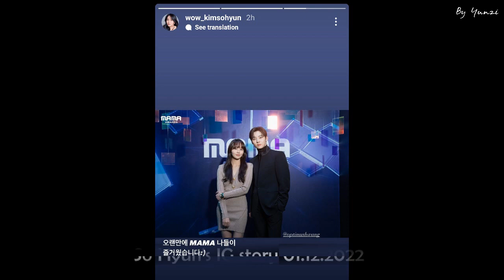Kim So Hyun & Hwang Min Hyun - MAMA Awards 2022 (cut) 金所泫 김소현 & 黄旼炫 황민현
【云子制作】
2022 MAMA Awards (20221130)
Presenter ღ Kim So Hyun & Hwang Min Hyun (金所泫 김소현 & 黄旼炫 황민현)
Song         ღ So Right